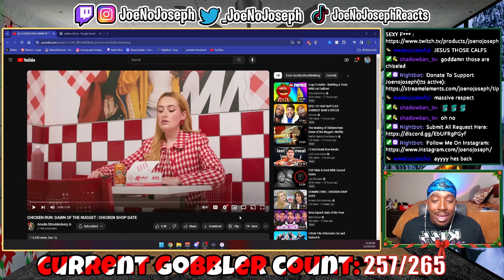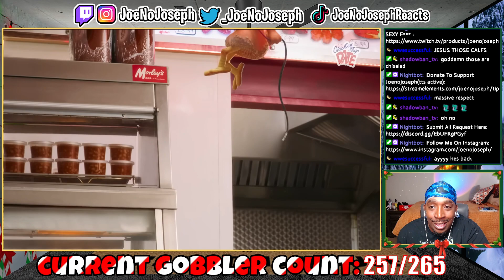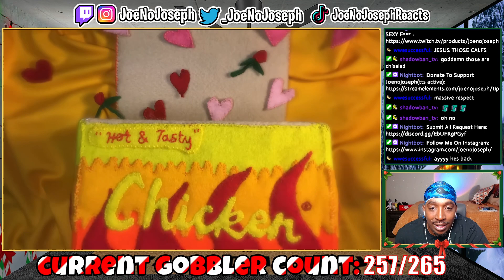REACTION TO CHICKEN RUN: DAWN OF THE NUGGET | CHICKEN SHOP DATE